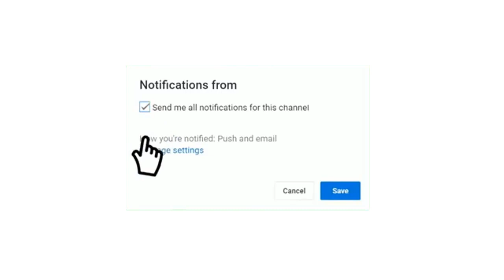تفاصيل مباراة الزمالك وساغرادا إسبيرانسا دوري أبطال أفريقيا